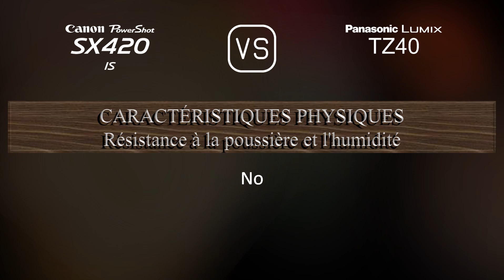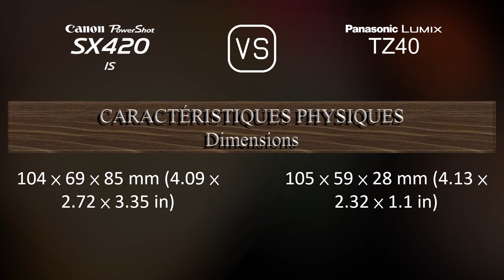Canon PowerShot SX420 IS vs. Panasonic Lumix TZ40: Une Comparaison de Caractéristiques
Cette vidéo fournit un aperçu des fonctionnalités du Canon PowerShot SX420 IS et du Panasonic Lumix TZ40 dans une comparaison de caractéristiques (comparison of specifications).

00:25 LANCEMENT
00:33 BOÎTIER
00:40 CAPTEUR D'IMAGE
01:01 IMAGE
01:16 OPTIQUE ET MISE AU POINT
01:55 ÉCRAN
02:13 FONCTIONNALITÉS PHOTOGRAPHIQUES
03:06 FONCTIONNALITÉS VIDÉOGRAPHIQUES
03:20 STOCKAGE
03:24 CONNECTIVITÉ
03:49 CARACTÉRISTIQUES PHYSIQUES
04:07 AUTRES CARACTÉRISTIQUES